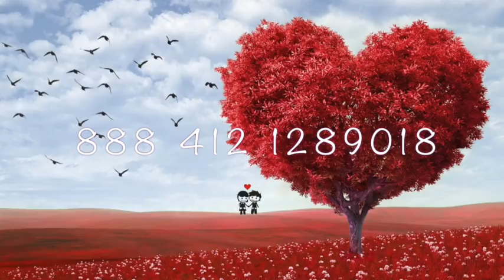ASMR: FREQUÊNCIA PARA ATIVAR O AMOR EM SUA VIDA ❤ Grabovoi ❤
Técnica de ASMR, juntamente com números da sequência grabovoi para ativar o AMOR em sua vida, e também com a frequência binaural com batidas do coração ao fundo.

ASMR é um tipo de terapia que utiliza diversos gatilhos diferentes para despertar sensações intensas de relaxamento e provocar sono. Ele se manifesta de inúmeras formas em cada pessoa em particular, mas a grande maioria sente muitos arrepios nas costas, cabeça, aquele formigamento na coluna, nas pernas e até uma moleza bastante intensa, provocando sono e fazendo a pessoa dormir. Consegue também controlar a ansiedade, diminuir o estresse, acalmar pessoas com depressão, grávidas, enfermos, crianças e qualquer outra pessoa que seja susceptível à esse fenômeno maravilhoso! Mas vale salientar que nem todo mundo consegue sentir! Então, podemos ter reações adversas, como irritabilidade e nervoso. Mas tudo varia muito! Você não precisa sentir ASMR com todos os gatilhos, as vezes você tem apenas um ou outro que provoca arrepio em você, outros te irritam, e por aí vai!